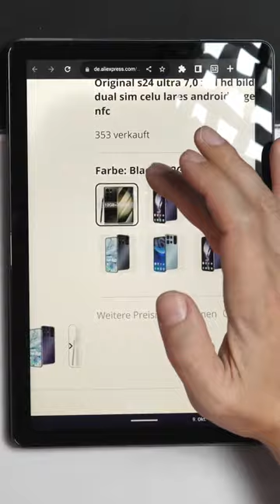Samsung Galaxy S24 Ultra Fake bei Aliexpress bestellen? /moschuss.de